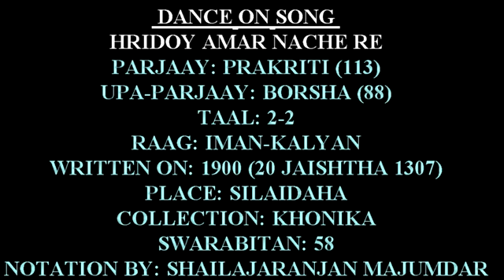HRIDOY AMAR NACHE RE BY KRITEE PAL & DISHA MALLICK AT OLD PINTO PARK ON [09-05-2019]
HRIDOY AMAR NACHE RE BY KRITEE PAL & DISHA MALLICK AT OLD PINTO PARK ON [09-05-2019] CHOREOGRAPHY BY Mrs. CHAMPA PAL,VIDEOGRAPHY AND  EDITING BY Mr. JAYANTA KUMAR MANDAL(জয়ন্ত কুমার মন্ডল).
HRIDOY AMAR NACHE RE
PARJAAY: PRAKRITI (113)
UPA-PARJAAY: BORSHA (88)
TAAL: 2-2
RAAG: IMAN-KALYAN
WRITTEN ON: 1900 (20 JAISHTHA 1307)
PLACE: SILAIDAHA
COLLECTION: KHONIKA
SWARABITAN: 58
NOTATION BY: SHAILAJARANJAN MAJUMDAR
NOTES: PUBLISHED AS POEM NAMED 'NABA-BARSHA' WRITTEN ON 20TH JAISHTHA 1307B AT SILAIDAHA.
হৃদয় আমার নাচে রে
আজিকে ময়ূরের মতো নাচে
রে।
শত বরনের ভাব-উচ্ছ্বাস
কলাপের মতো করেছে
বিকাশ,
আকুল পরান আকাশে চাহিয়া
উল্লাসে কারে যাচে রে॥
ওগো, নির্জনে বকুলশাখায়
দোলায় কে আজি দুলিছে,
দোদুল দুলিছে॥
ঝরকে ঝরকে ঝরিছে বকুল,
আঁচল আকাশে হতেছে আকুল,
উড়িয়া অলক ঢাকিছে পলক--
কবরী খসিয়া খুলিছে।
ঝরে ঘনধারা নবপল্লবে,
কাঁপিছে কানন ঝিল্লির
রবে-
তীর ছাপি নদী কলকল্লোলে
এল পল্লির কাছে রে॥
RABINDRANATH TAGORE
RABINDRANATH TAGORE FRAS, AND ALSO KNOWN BY HIS SOBRIQUETS GURUDEV, KABIGURU, AND BISWAKABI, WAS A BENGALI POLYMATH, POET, MUSICIAN, AND ARTIST FROM THE INDIAN SUBCONTINENT. HE RESHAPED BENGALI LITERATURE AND MUSIC, AS WELL AS INDIAN ART WITH CONTEXTUAL MODERNISM IN THE LATE 19TH AND EARLY 20TH CENTURIES.
BORN: 7 MAY 1861, KOLKATA
DIED: 7 AUGUST 1941, JORASANKO THAKUR BARI, KOLKATA
AWARDS: NOBEL PRIZE IN LITERATURE
SHORT STORIES: KABULIWALA, THE POSTMASTER, HUNGRY STONES, BHIKHARINI, THE CONCLUSION
EDUCATION: UCL FACULTY OF LAWS, ST. XAVIER'S COLLEGE, KOLKATA, ST. XAVIER'S COLLEGIATE SCHOOL, PRESIDENCY UNIVERSITY
RABINDRANATH TAGORE’S 158 TH [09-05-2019]BIRTH ANNIVERSARY
RABINDRANATH TAGORE WAS BORN ON MAY 7, 1861 IN THE JORASANKO MANSION IN CALCUTTA TO DEBENDRANATH TAGORE AND SARADA DEVI. TAGORE WAS PRIMARILY RAISED BY THE SERVANTS AS HIS MOTHER DIED IN HIS EARLY CHILDHOOD AND FATHER USED TO TRAVEL EXTENSIVELY. HE LOATHED FORMAL EDUCATION AND WAS TUTORED ON A VARIETY OF SUBJECTS BY HIS ELDER BROTHER HEMENDRANATH.
THE LITERARY ICON RABINDRANATH TAGORE’S COMPOSITIONS WERE CHOSEN BY TWO NATIONS AS THEIR NATIONAL ANTHEMS: INDIA’S ‘JANA GANA MANA’ AND BANGLADESH’S ‘AMAR SONAR BANGLA’. EVEN SRI LANKA’S NATIONAL ANTHEM IS BASED ON TAGORE’S POEM. THE BANGLA POEM WAS FIRST TRANSLATED IN SINHALESE AND THEN ADOPTED AS NATIONAL ANTHEM IN 1951.
HE WAS ALSO AN EXPERT IN MUSIC AND WROTE AROUND 2,000 SONGS. MANY OF THESE SONGS WERE INSPIRED BY HIS TRAVELS AROUND THE WORLD. IT IS SAID THT HE WAS INFLUENCED BY ENGLISH, SCOTTISH AND IRISH FOLK MUSIC THAT HE USED TO LISTEN ALONG WITH HINDUSTANI CLASSICAL MUSIC.
TAGORE WROTE EIGHT NOVELS AND FOUR NOVELLAS – CHATURANGA, SHESHER KOBITA, CHAR ODHAY, AND NOUKADUBI. HE BEGAN HIS CAREER IN SHORT STORIES AT THE AGE OF 16 IN 1877 WITH ‘BHIKHARINI’ (THE BEGGAR WOMAN).
TAGORE, WHO BEGAN PAINTING MUCH LATER IN HIS LIFE WHEN HE WAS INTO HIS 60S, HAD MADE MORE THAN 3,000 PAINTINGS AND DRAWINGS IN THE LAST 17 YEARS OF HIS LIFE. HE DID NOT HAVE A FORMAL TRAINING IN ART BUT CREATED A VARIETY OF IMAGES.